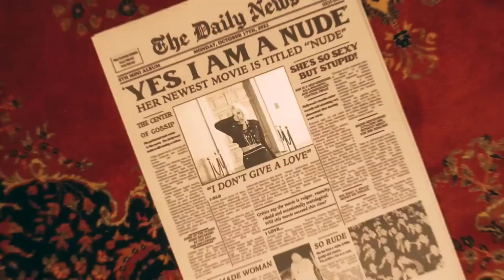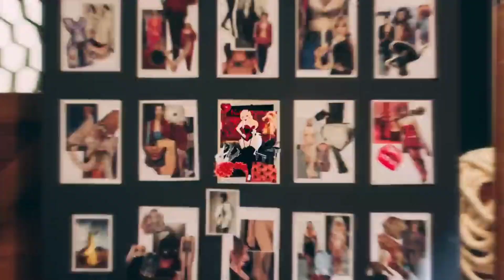(G)I-DLE-Nxde (Rock Version) || Sayuri-Mikazuki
Mikazuki Instrumental:
Official.